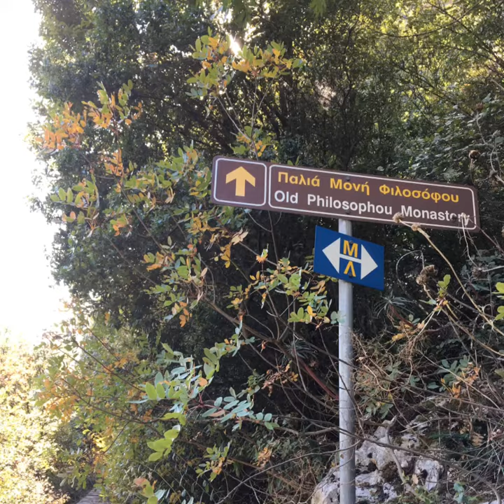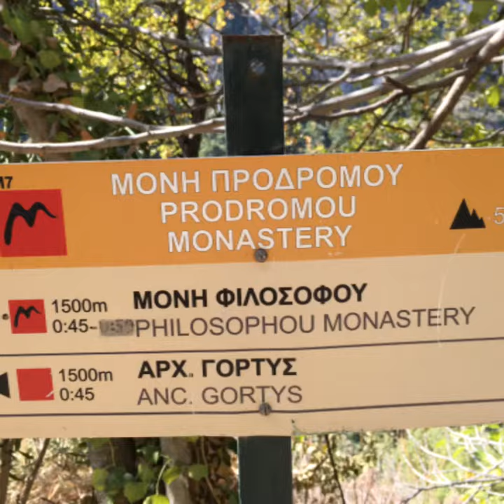그리스 에게해 트레킹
▪코린토스 운하 크루즈, 펠레폰네소스 트레킹, 수도원

▪여행기간: 2017년 10월 1일 ~ 11일
▪멋진 후기 영상을 만든 최정희님, 영상 공개를 허락해주신 분들께 감사의 말씀을 전합니다.
▪해당 영상은 제작자, 출연자의 동의를 받고 게시하였습니다.
▪타 사이트로 2차 배포하실 수 없습니다.